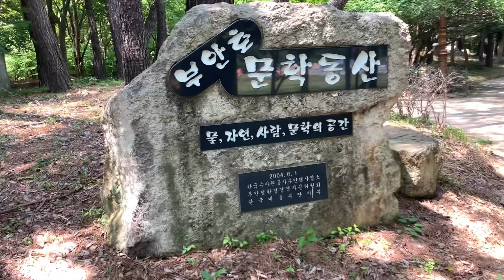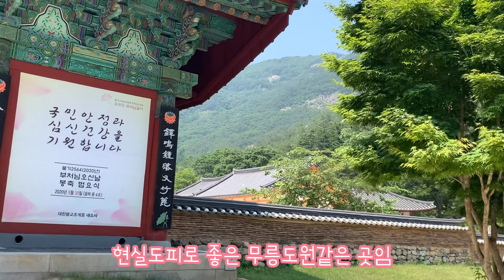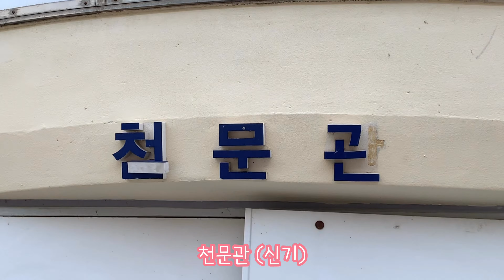국내 여행 브이로그 travel vlog | 전라도 여행 꼭 가봐야 할 곳! 부안 편 | 촬영 | 생일 | 축하 | 부안호 | 문학동산 | 내소사 | 직소폭포 | 부안청림천문대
전라도 꼭 가봐야 할 곳!!
부안! 직소폭포 넘예뻐요!
이 날 제 생일이여서 더 의미있었어요😍
부안호,문학동산,내소사,직소폭포,부안청림천문대 등 정말 많은 곳들을 구경했어요!
산도 타고 헉헉..
그래도 재밌는 하루였습니다
꼭 가보세요 볼거리가 많아요😀